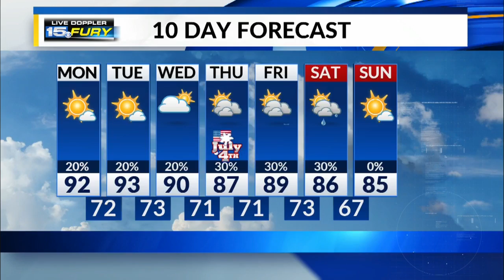Monday Afternoon Forecast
Hazy, hot and humid